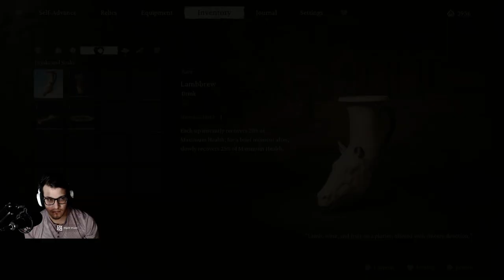Chapter 2 begins! Black myth wukong- Blind playthrough continues ep 5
Hello wise gamers! We are back with you guessed it! Another Wukong  episode. Finally at chapter 2 let the journey to the west continue! Stay wise gamers